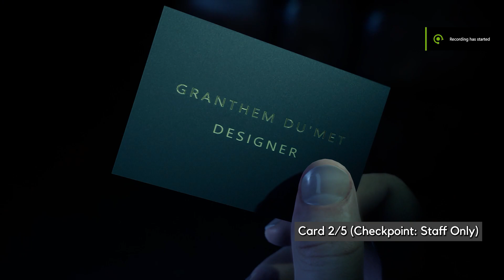The Devil in Me: All Business Card locations | Stevivor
Stevivor's Steve Wright takes you through all five business card locations in The Dark Pictures The Devil in Me.

Missed one in your playthrough? Checkpoints can be used! Timestamps are below.

Card 1: 0:00
Card 2: 0:20
Card 3: 0:30
Card 4: 0:44
Card 5: 0:59

For more: